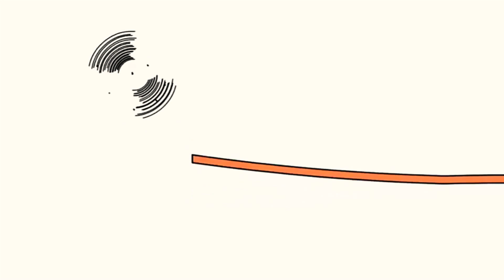17 серпня 2020 р.